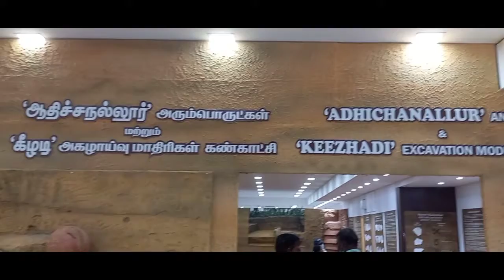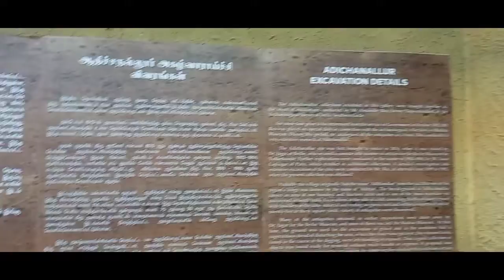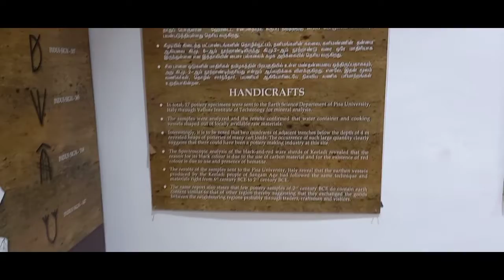CHENNAI EGMORE MUSEUM